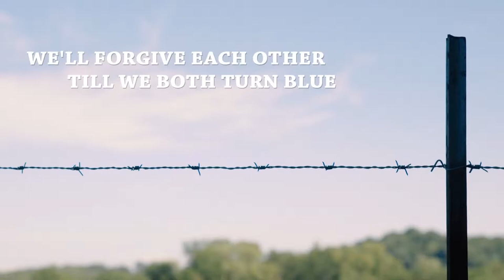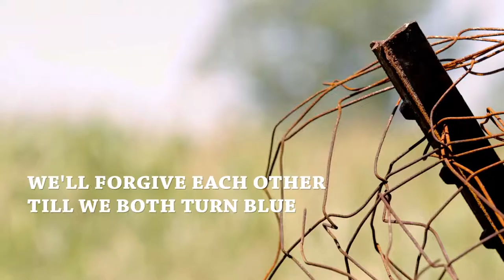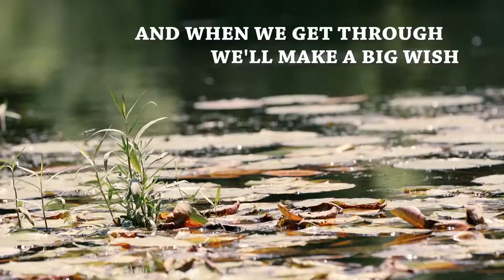John Prine Fish and Whistle